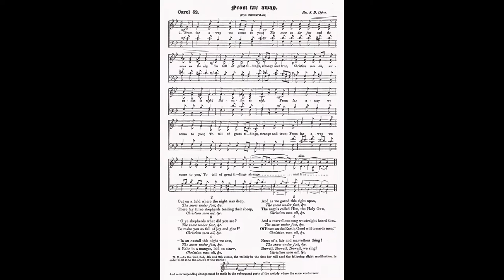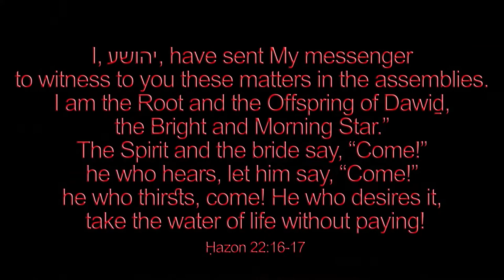From far away we come to you - John B. Dykes & William Morris 🌟 Christmas piano solo by Luke Wahl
♫ FROM FAR AWAY
Words: William Morris & Music: Rev. John B. Dykes

1. From far away we come to you,
   The snow in the street, and the wind on the door,
To tell of great tidings strange and true,
   Minstrels and maids stand forth on the floor,
    Stand forth on the floor.
From far away we come to you,

2. For as we wandered far and wide,
What hap do you deem there should us betide ?

3. Under a bent when tho night was deep,
There lay three shepherds tending their sheep,

4. "O ye shepherds, what have ye seen,
To slay your sorrow and heal your teen ?"

5. "In an ox stall this night we saw,
A Babe and a Maid without a flaw,

6. There was an old man there beside;
His hair was white, and his hood was wide,

7. And as we gazed this thing upon,
Those twain knelt down to the little One,

8. And a marvellous song we straight did hear,
That slew our sorrow and healed our care,"

9. News of a fair and a marvellous thing,
Nowell, Nowell, Nowell, we sing!